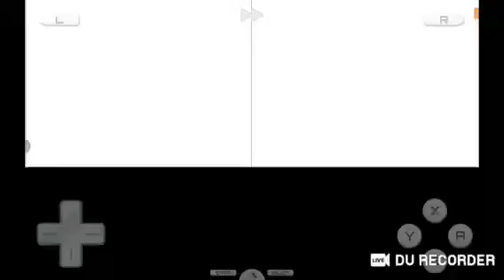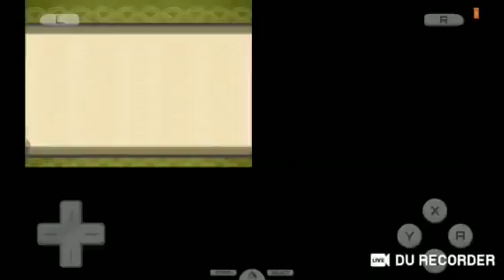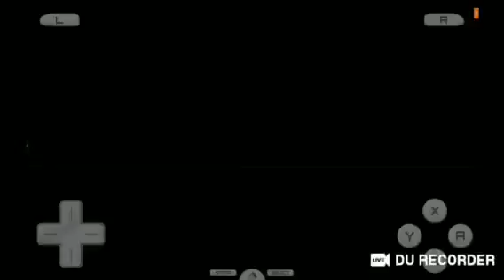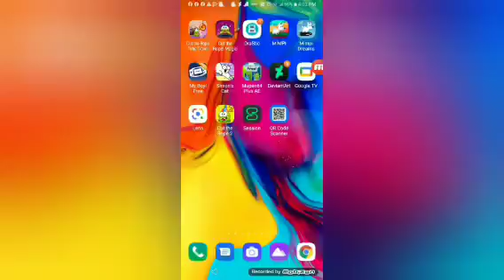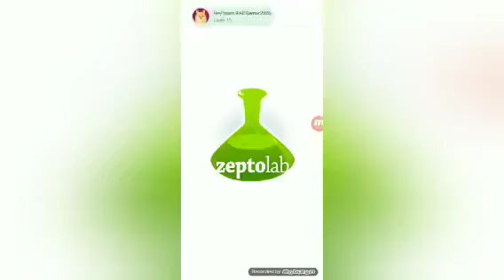YouCut 20211130 131744669